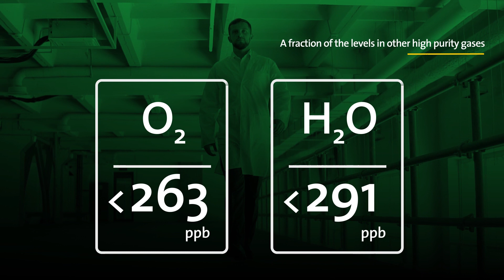BIP Technology - Change The Way You Think About High Purity Gas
The hidden BIP® technology in every cylinder uniquely filters out damaging impurities with the high-tech purification system, not only consistently delivering ultra-high purity gas, but also ensuring the lowest possible levels of O2 and H2O impurities.